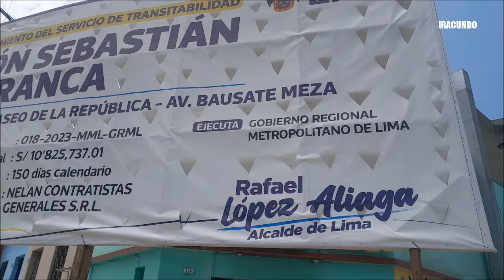Avance de obras del Mejoramiento de la transitabilidad del Jiron Sebastian Barranca en La Victoria.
Realizamos el presente recorrido por el jiron Sebastian Barranca en el distrito de La Victoria en Lima - Peru.